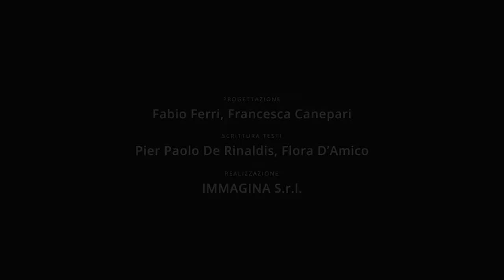La promozione del territorio